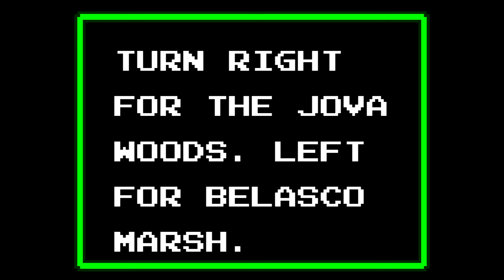Debunking The Nerd: Castlevania II: Simon’s Quest (AVGN analysis)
You have seen AVGN play and critique bad retro games, but have you ever wondered whether the games featured in the AVGN series are REALLY that bad? Perhaps you’ve felt like you’re the only one who disagrees with the Nerd’s complaints, and nobody else understands you?
Join us in this pilot episode of Debunking The Nerd, where we’ll find out if Castlevania II: Simon’s Quest for the NES really is a poo on a stick.